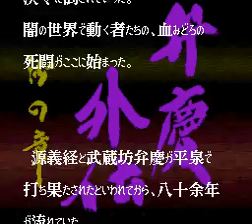[SFC] 弁慶外伝 沙の章 [OP]